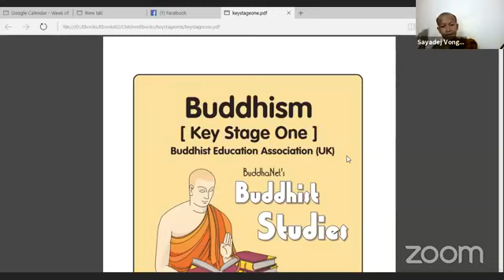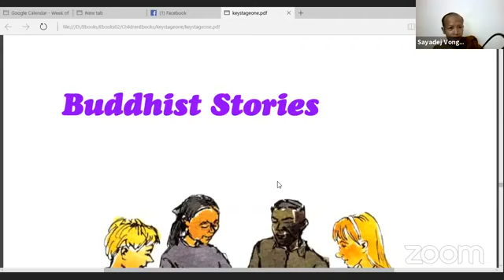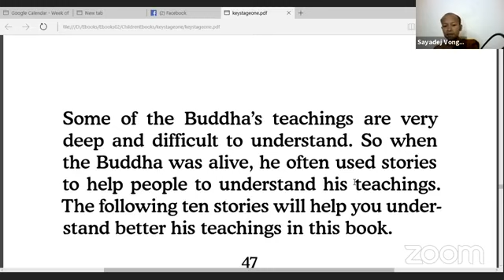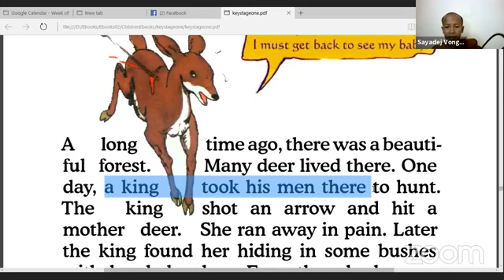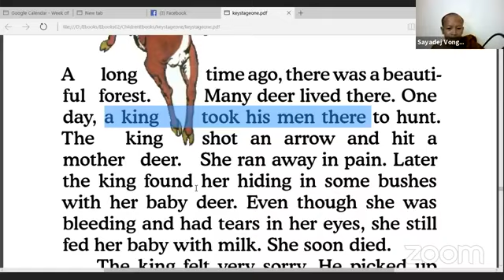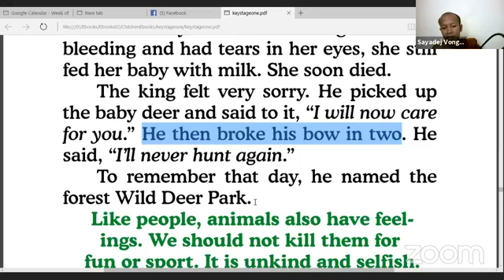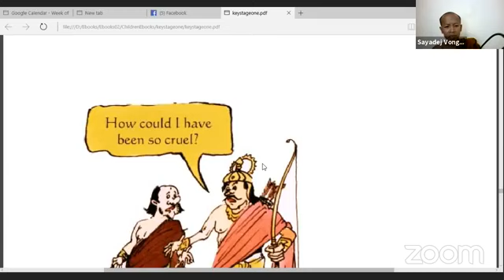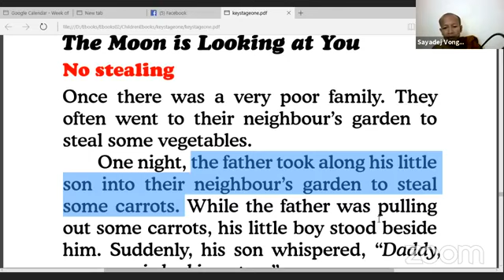Ep 03.Key Stage One|| ແປນິທານທັມ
ແປນິທານທັມມະ ເລື່ອງລາວຂອງພຣະພຸດທະເຈົ້າ ສະບັບນັກຮຽນປະຖົມ